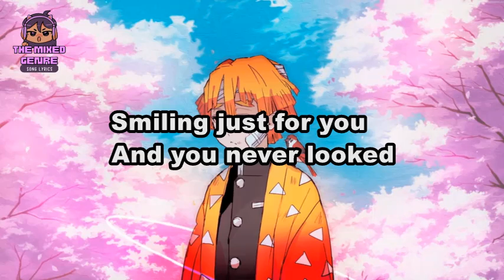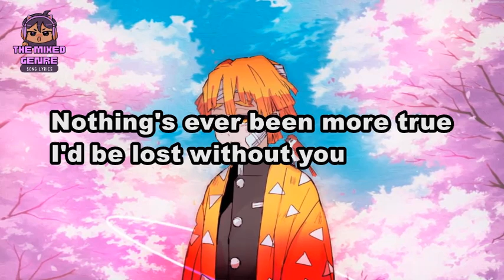John K - Lost | SONG LYRICS Version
This is A FAN MADE BY THE MIXED GENRE SONG LYRICS version of "John K - Lost "

Original Source:

 • John K - Lost

 • EVM